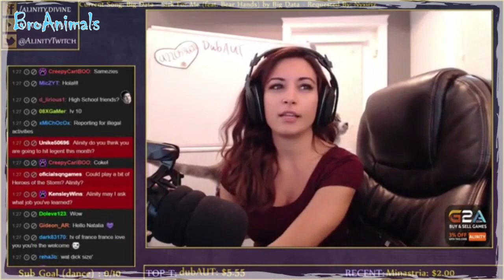Я РЖАЛ ПОЛ ЧАСА | СМЕШНЫЕ ЖИВОТНЫЕ, КОТЫ, СОБАКИ #671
Приколы с животными! Смотрите и смейтесь прямо сейчас!

В подборке про котов и собак #671, вы увидите:
 - провинившуюся собачку,
 - кота который храпит во сне,
 - собаку, которая очень любит своего хозяина,
 - кота который неудачно сходил в туалет,
 - собаку, которая лазит по заборам как скалолаз,
 - друзей утку и собаку,
 - собаку, которая рычит как вертолет,
 - лающего маленького щеночка

Fun with animals! Watch and laugh now!

In the compilation about cats and dogs # 671, you will see:
  - the guilty dog,
  - the cat that snores in a dream,
  - the dog that loves his owner very much,
  - the cat that unsuccessfully went to the toilet,
  - the dog that climbs on the fences like a climber,
  - friends - duck and dog,
  - the dog that growls like a helicopter,
  - the barking little puppy